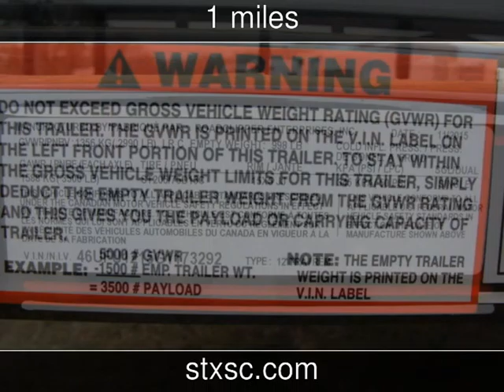2016 DIAMOND C Pacesetter New Rvs - CONROE,TX - 2016-01-12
See more details about this new rv This 2016 DIAMOND C Pacesetter with 1 miles is for sale at SportChassis/ Featherlite Trailers of Texas.